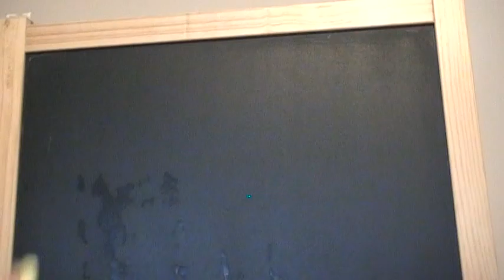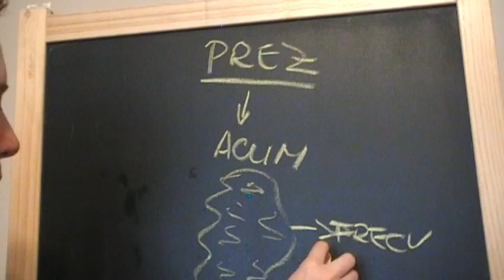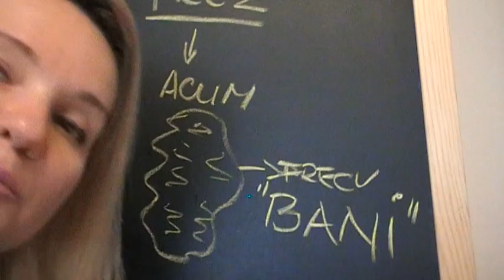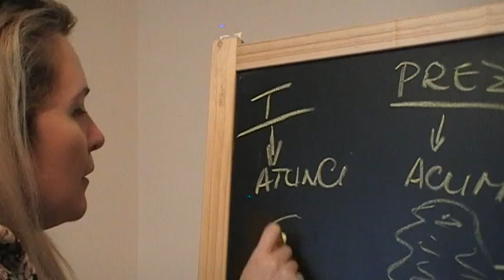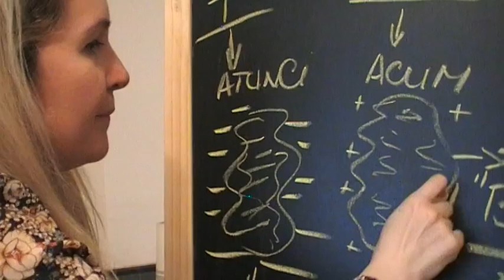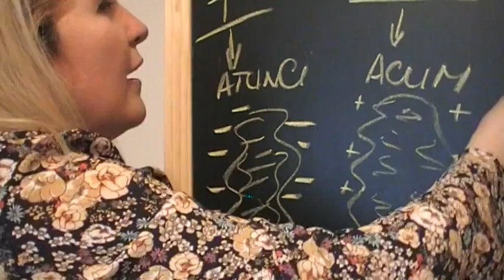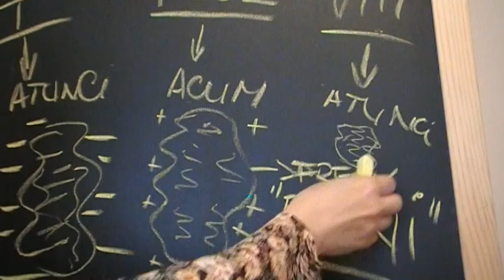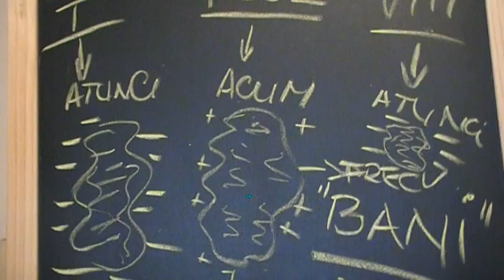Raspuns la INTREBAREA SUPREMA p a 2 a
De ce nu se intampla ce-mi doresc atunci cand imi doresc?